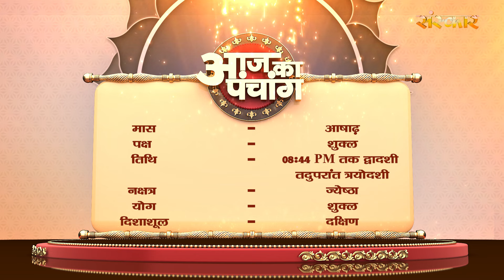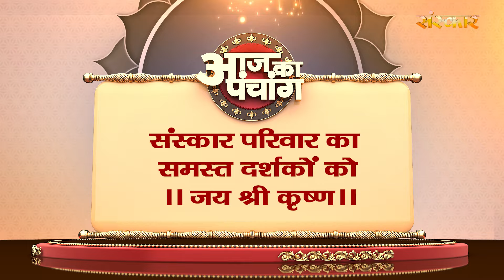Aaj Ka Panchang - 18 जुलाई 2024 ! आषाढ़ शुक्ल पक्ष 08:44 PM तक द्वादशी तदुपरांत त्रयोदशी